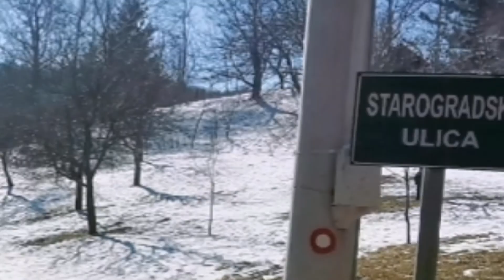Okić 2021. prvi dio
Izlet na stari grad Okić u samoborskom gorju, 7.3.2021.godine.
(prvi dio)